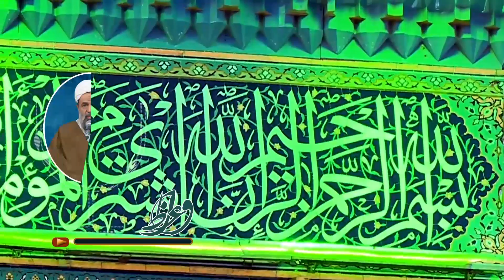زندگی نامه حضرت شهربانو و امام سجاد - استاد بندانی نیشابوری | واعظ ششم شعبان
مطلق خیر از امام سجاد علیه السلام - علما و رسیدن به امام زمان علیه السلام - حکایت لقمان به پسرش در راه رفتن - کیفیت ولادت امام سجاد علیه السلام - القاب مادر امام سجاد علیه السلام - شهر بانو اسم شهری در ایران بوده - حضرت شهربانو شبیه به دستان حضرت نرجس خاتون سلام الله علیها - ایمان و ولایت امیرالمومنین علیه السلام - مسلمین و مسلمات به چه کسانی می گویند؟ - کیهان بانو خواهر حضرت شهربانو و ازدواجشان - خلیفه دوم و مواجه با حضرت شهر بانو - داستان امیرالمومنین علیه السلام و حضرت شهربانو - محبت و شوق به امامت با حضرت شهر بانو چکار کرد - پسر نجاشی و نوکری اهل بیت علیهم السلام - نوه نجاشی در کربلا - امام سجاد علیه السلام و غذا نخوردن با مادر

موضوع : زندگی نامه حضرت شهربانو و امام سجاد علیه السلام - واعظ ششم شعبان 1401
سخنران : حجت الاسلام و المسلمین شیخ عبدالحسین بندانی نیشابوری